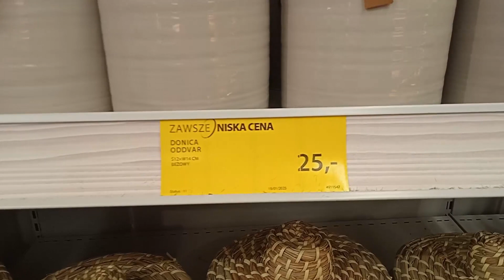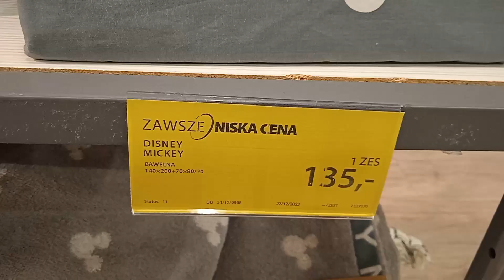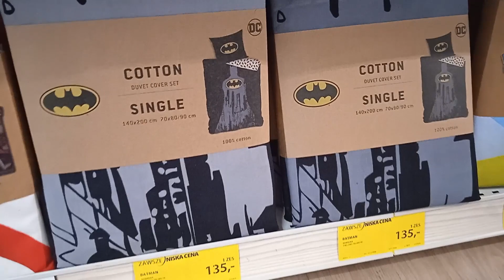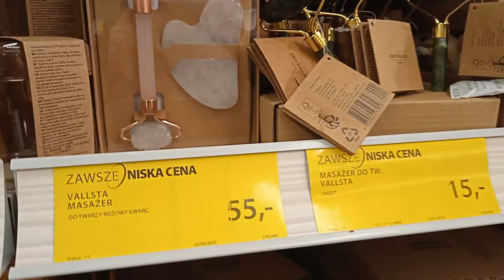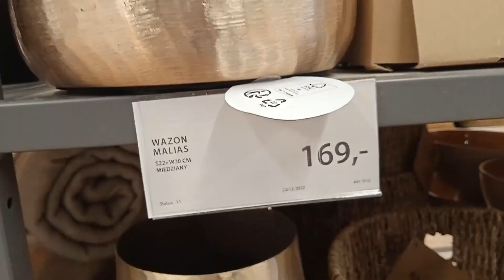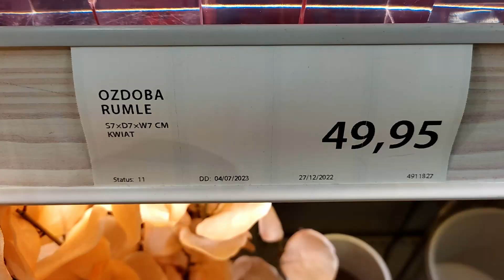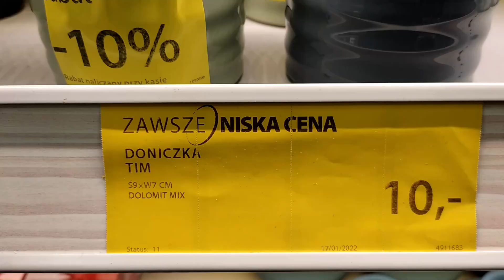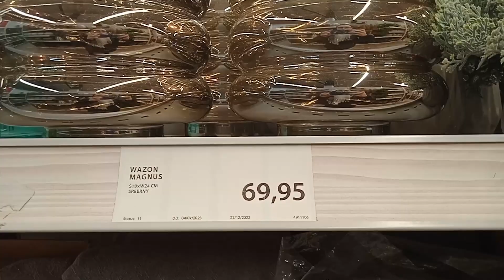Co ciekawego w sklepie JYSK ? 🤔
Cześć! Odwiedziłam ostatnio sklep JYSK i było tam tyle super rzeczy! Postanowiłam, że nagram dla Was film co fajnego można tam znaleźć :) Zapraszam do oglądania!